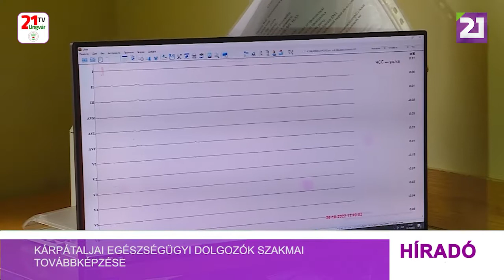Tv21 Ungvár - Kárpátaljai egészségügyi dolgozók szakmai továbbképzése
A sürgősségi ellátásban résztvevő egészségügyi dolgozónak alig 5 percbe telik elkészíteni a páciens elektrokardiogramját. Ezt  naponta több tucat betegnél elvégzik, de súlyosabb esetekben  minden perc számít. A kapott értékeket azonnal továbbítani tudják a szakorvosnak,  aki reagál a problémára. A  telemetriai központban szolgálatot teljesítő szakorvos értékeli az  adatokat. Csak idén a mentősök több mint 5 ezer szív- és érrendszeri betegséget észleltek. A szakemberek együttműködése különösen fontos szívinfarktus és agyvérzés esetén. A héten a megye 500 egészségügyi dolgozója sajátította el a telemetriai berendezésekkel való munkát és a telemetriai központba történő adatátvitel folyamatát. Az alapellátásban résztvevő egészségügyi dolgozók szakirányú képzésére a Kárpátaljai Megyei Sürgősségi Orvosi Ellátó Központban került sor. Maria Monics, aki szintén részt vett a képzésen, naponta legalább 10 elektrokardiográfiát készít. Eddig 100 mentőautó csatlakozott a telemetrikus kardiológiai komplexum hálózatához. De nemsokára a háziorvosok és az ápolók is igénybe  vehetik ezt az alkalmazást.